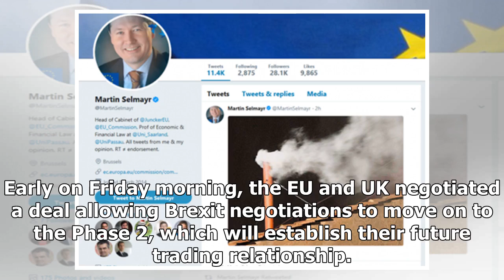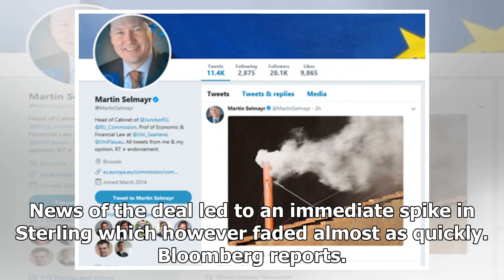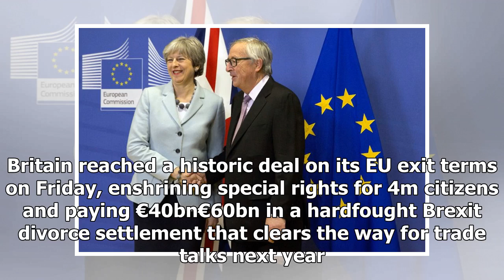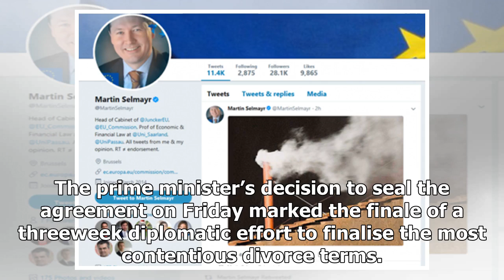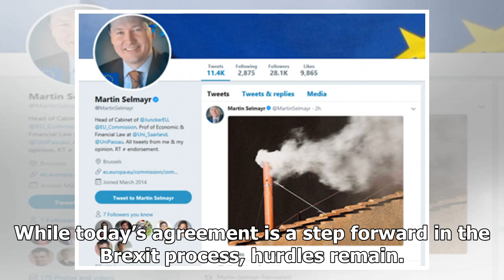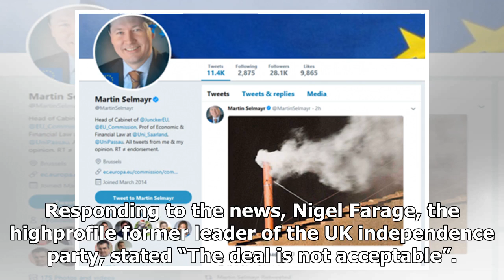NEWS 24H - United Kingdom and Europe reached an agreement to join brexit phase 2 negotiations when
NEWS 24H - NEWS 24H - United Kingdom and Europe reached an agreement to join brexit phase 2 negotiations when the Irish border questions linger

Early on Friday morning, the EU and UK negotiated a deal allowing Brexit negotiations to move on to the Phase 2, which will establish their future trading relationship. The European Commission said it recommends to the European Council to conclude that sufficient progress has been made in the first phase of the Article 50 negotiations with the U.K. The European Council will announce its decision on 15 December 2017. If approved, talks can proceed to second phase. Diplomats from both sides worked...

© NEWS 24H